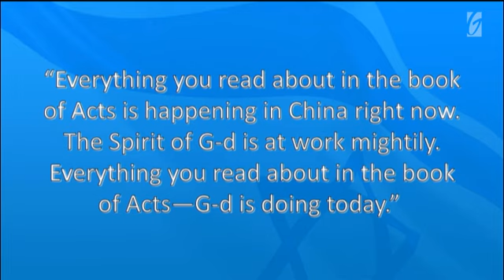Shabbat Service | Israel, Revival, and the Last Shofar | September 7, 2018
Our guest speaker Ron Cantor, author and GODTV television host, will discuss Rosh Hashanah, the shofar, and a coming awakening that will surpass the book of Acts.